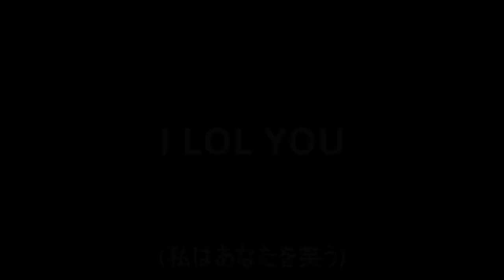ドッスンに乗ってもダメージを受けないバグコースが面白過ぎるwww『マリオメーカー2』